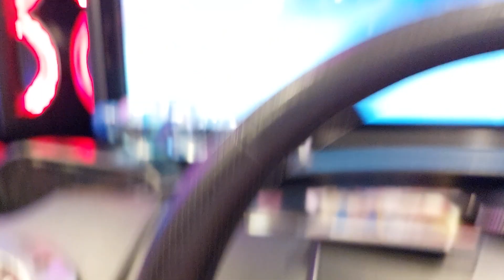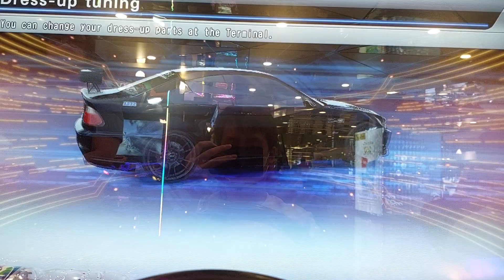WMMT6rr Bingo With My E46